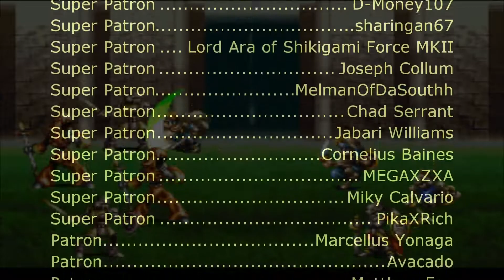Bahamut Lagoon - Sub Battle (Sega Genesis Remix)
Video Source:
Bahamut Lagoon ... (SNES) 60fps-10min Gameplay